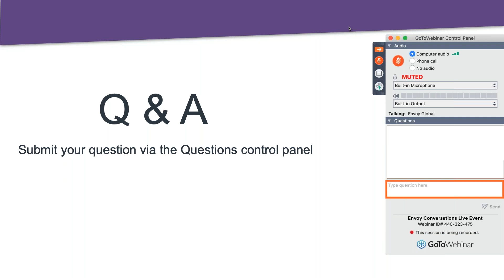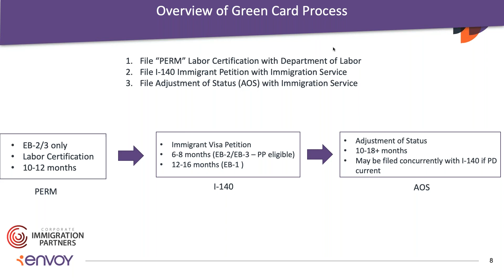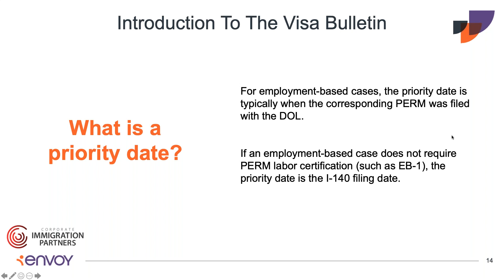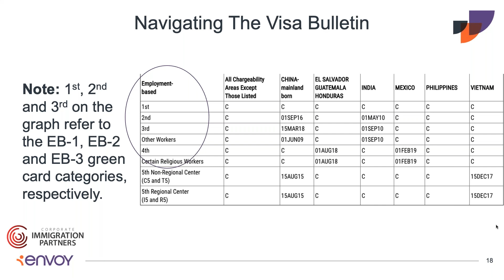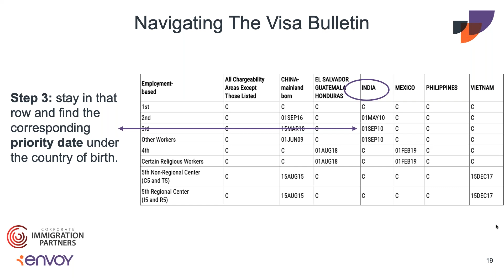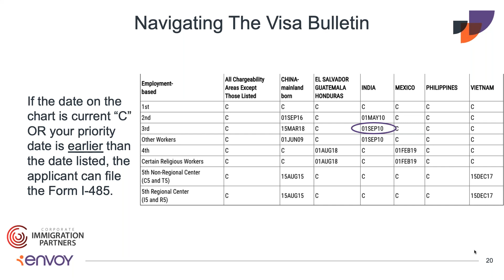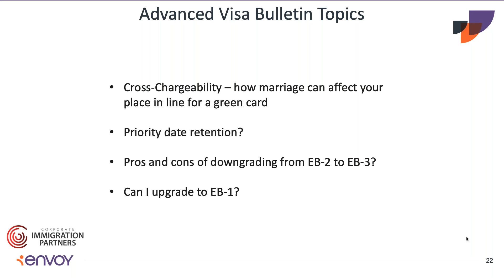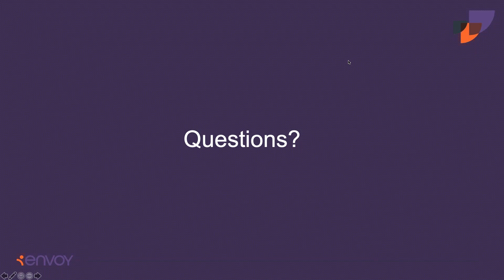An Introduction to The Visa Bulletin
In this webinar, attendees will better understand the visa bulletin, where it fits in the green card application process and how to navigate it.

Check out our Resources Center for policy updates and timely visa bulletin updates